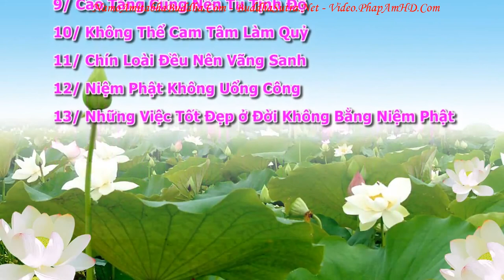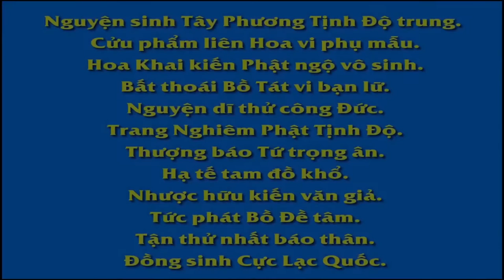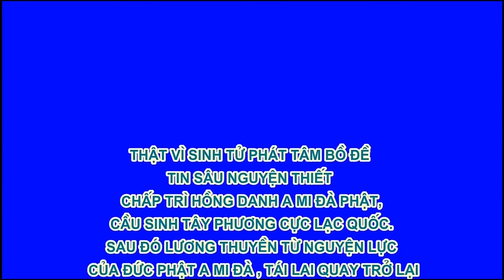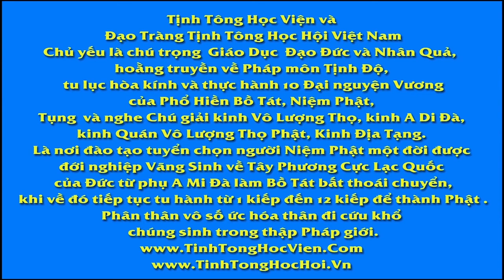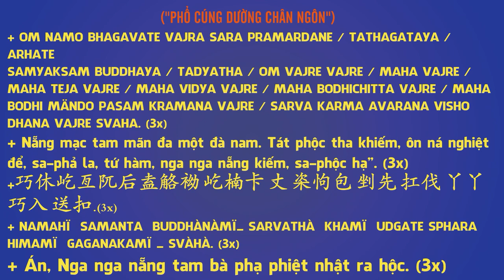An Sĩ Toàn Thư Khởi Tín Tạp Thuyết tập 02, Pháp Âm HD